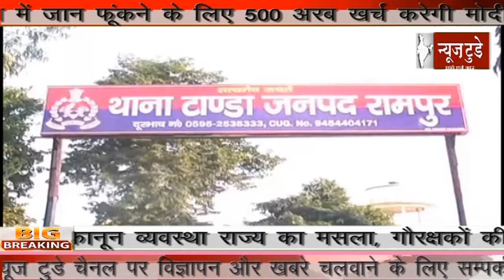गैंगरेप,तीन लड़को ने किया जबरन एक लड़की का रेप,रामपुर,NEWS TODAY NETWORKS 2017